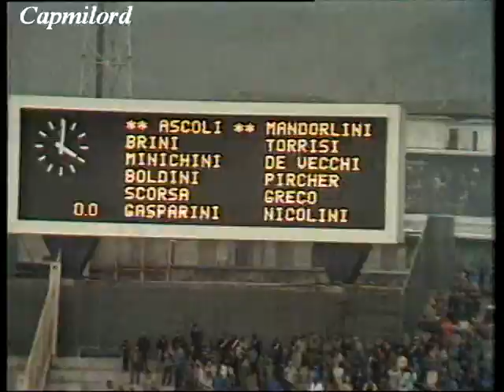ROMA-Avellino 0-0 1ª giornata Andata 13-09-1981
Da "Tutto il calcio minuto per minuto"